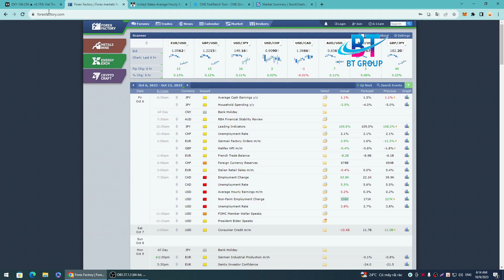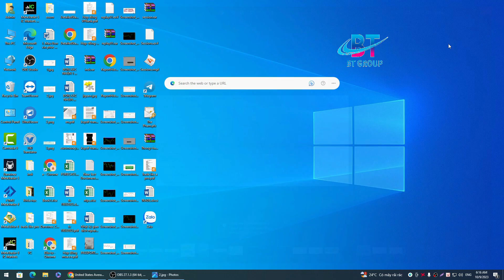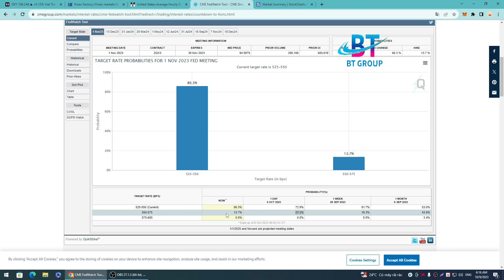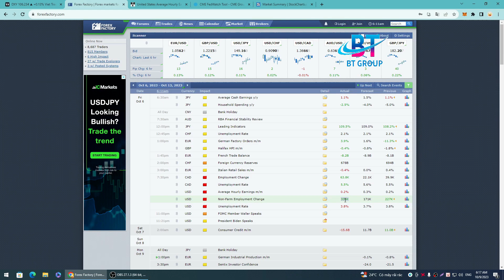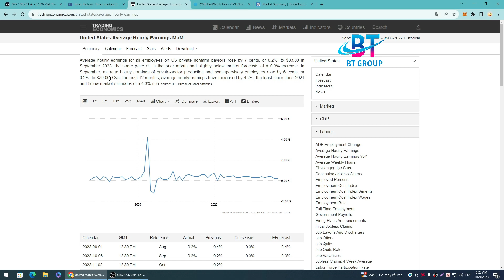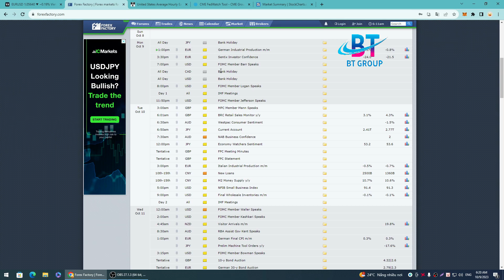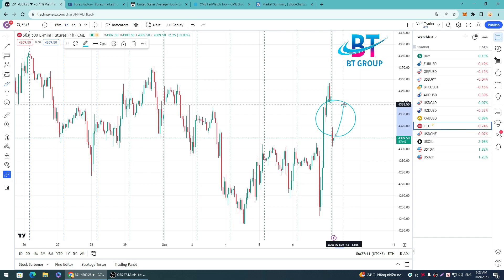Phân tích thị trường FX, GOLD , Stock và BTC NGÀY 09/10/2023